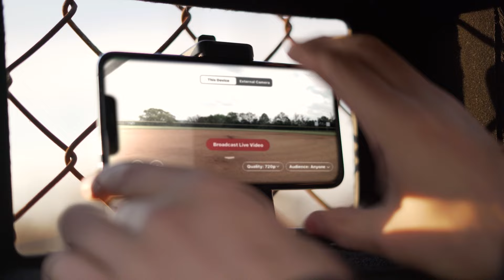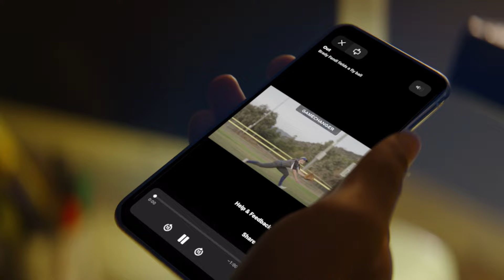NEW 2024 GameChanger Mounting Kit For All of Your Live Streaming Needs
Live Streaming is easier than ever with the new and improved GameChanger Live Streaming Mounting Kit. Using a smartphone or external camera, a staff member can broadcast a live video stream from within the app and the GC Live Streaming Mounting kit is the perfect tool to keep your stream steady and in frame.